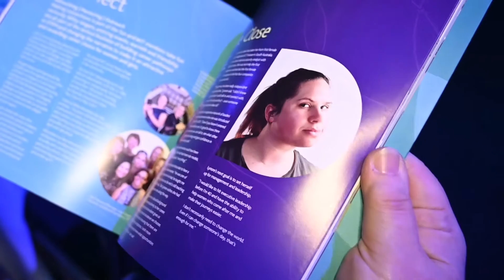Women in Technology 2022 WiT Awards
The 2022 WiT Awards on Friday 16 September 2022 was more than just an awards night. It was a celebration of what it means to be human.

More than 900 curious, caring & creative human beings came together at the Royal International Convention Centre in Brisbane to celebrate the outstanding achievements and valuable contributions of inspiring women from across STEM and the champions of change who support them.

It was also a chance for WiT to celebrate 25 years of impact and community. To celebrate those who came before us, and those who will take us forward.